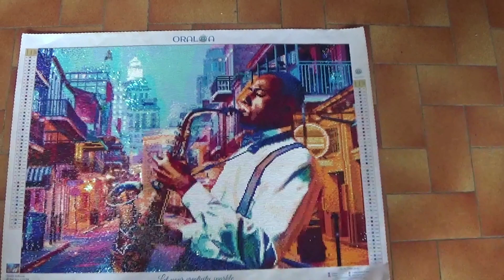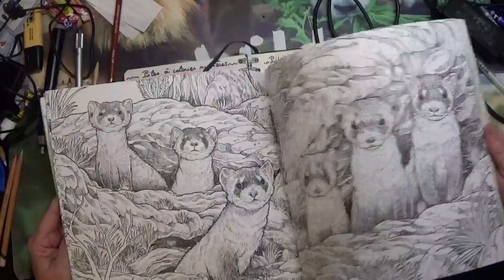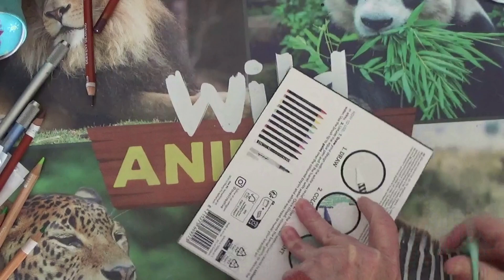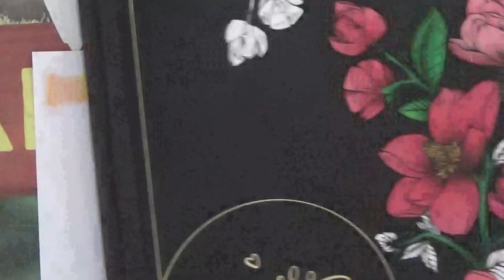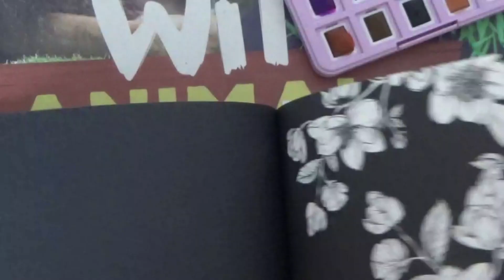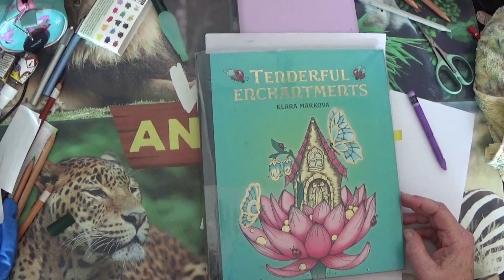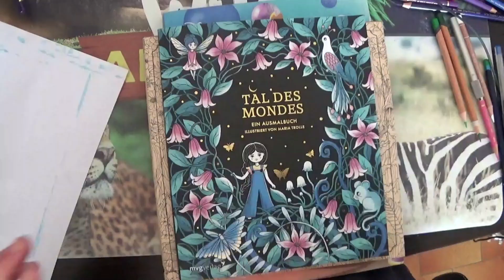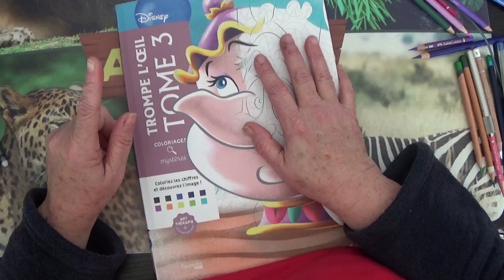vlog 37 - Haul Action, blabla ...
Je dédie cette vidéo à Béa, dont ces commentaires, remplis de gentillesse et de bienveillance, sous mes vidéos vont me manquer 😢

Vous avez jusqu'au 2 avril 20 h pour envoyer vos coloriages terminés de mars et/ou vos colos "challenge" à l'adresse mail suivante